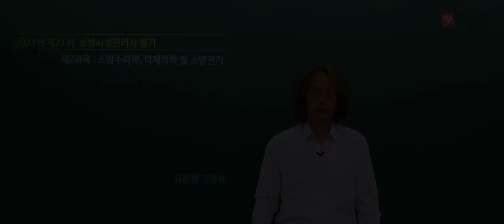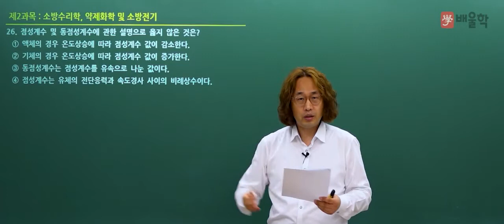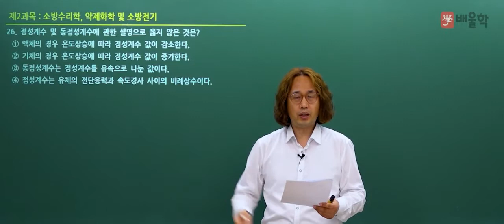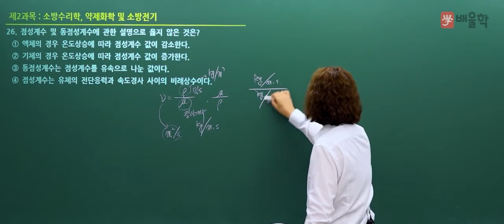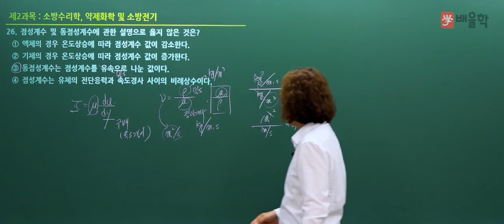[소방시설관리사 1차] 2021년 21회 필기 기출 풀이 2과목 소방수리학·약제화학 및 소방전기 - 김상현 기술사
2021년 21회 소방시설관리사 필기 2과목. 소방수리학·약제화학 및 소방전기 기출문제 해설 강의!